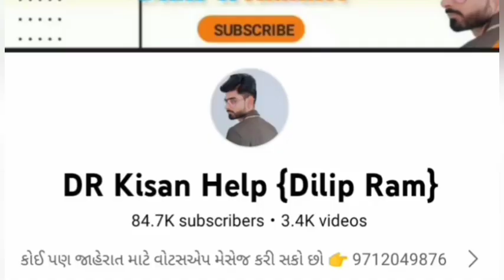HMT 3511 ટ્રેકટર વેચવાનું છે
DR_Kisan_Help_{Dilip_R}
DR_kisan_help{Dilip_R}
 juna tecter vesvana,
Purana tractor Bazar,
 le ves,
tractor price,